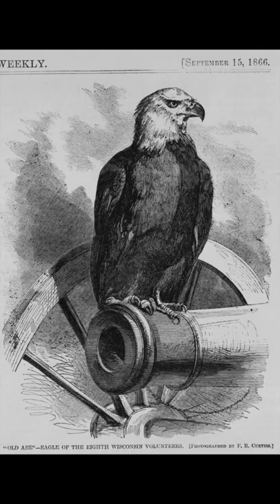Old Abe: The Original Screaming Eagle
Old Abe was the mascot of the Wisconsin 8th Infantry Regiment and was with them during the Second Battle of Corinth and Vicksburg during the American Civil War. Old Abe became famous in Wisconsin and later was put on the patches of the 101st Airborne Division which became famous during World War II.

*Note* Bald eagles do not scream like what people think. They screech and chatter. I included the classic bird scream as a matter of artistic license.